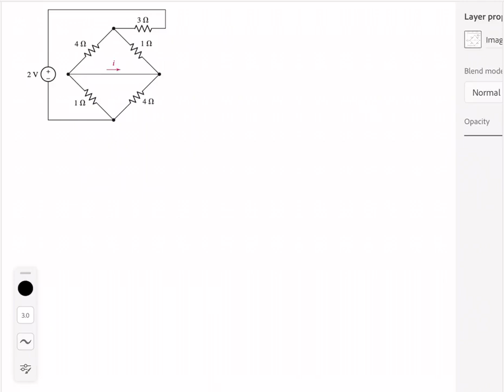Tarea 5, problema 37